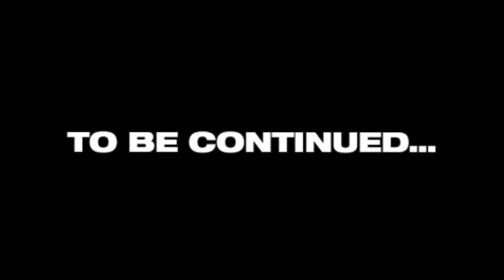Greatest Eternal God (2022) | Episode 52 | Heaven’s Elysum Vice Inspectors | Explained In Hindi/Urdu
Pictures/images used in this video are taken from anime which is not belong to me. I just Review the Story for audience in
understandable Language. i dont not Claims any Copyright for the Clips/images at any Stage.
Description

purposes such as criticism, comment, news reporting,teaching, scholarship, education and research.Fair use is a use permitted by copyright statute that might otherwise be infringing.Non-profit, educational or personal use tips the balancein favor of fair use.This video has no NGATIVE impact on OriginalWorks (However it would be Proved as Beneficialand POSITIVE regarding their Content Sharing andAdvertising.

NOTE:
 We dont claim any   images used in videos as
Our own products! at any stage. All the Copyright's Reserved for real owner. We are just making videos For reviews and teaching purposes.!

tags!

The First Greatest Enternal God Episode 1
the first greatest eternal god quest
the first greatest enternal god review
the first greatest enternal god same